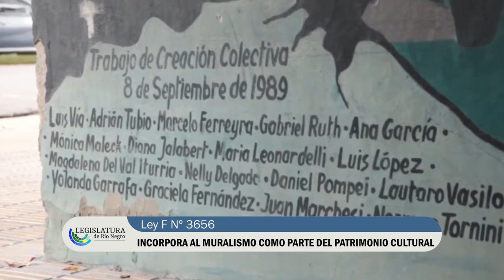Daniel Belloso - Legislador Bloque PJ-NE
La Comisión de Cultura, Educación y Comunicación Social acompañó por unanimidad la modificación de la Ley F nº 3656 de Protección y Conservación del Patrimonio Cultural de la Provincia. Presentada por legisladores del Bloque PJ-NE, la reforma incorpora a los murales y a los muralistas como parte del patrimonio cultural rionegrino.